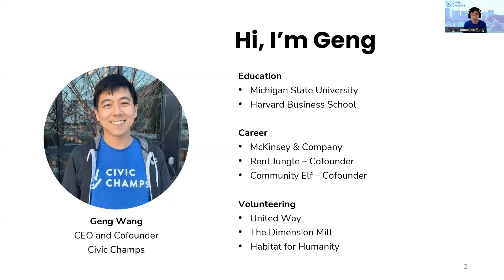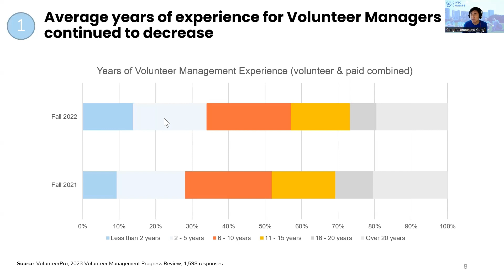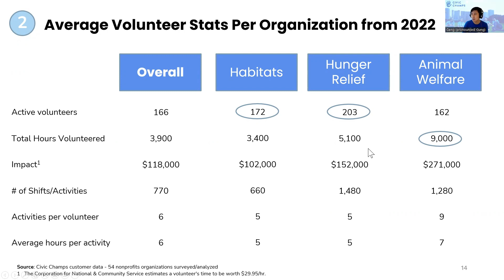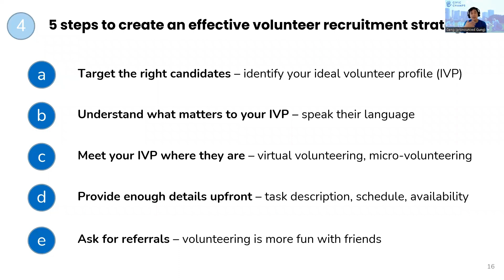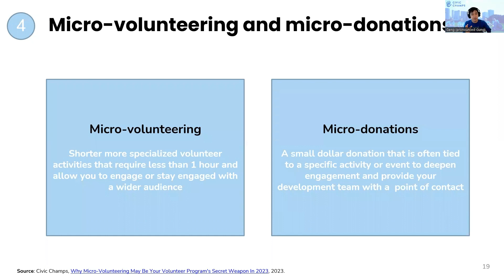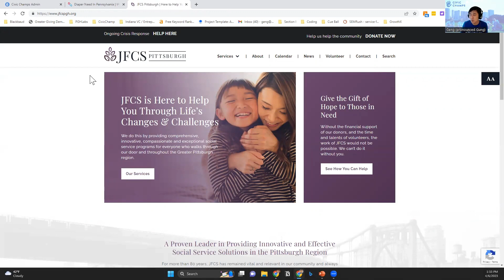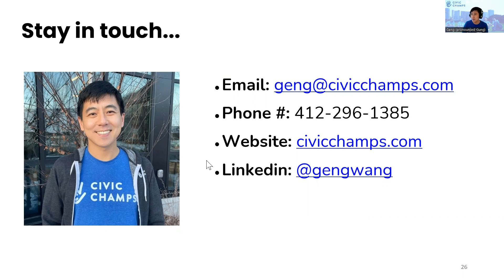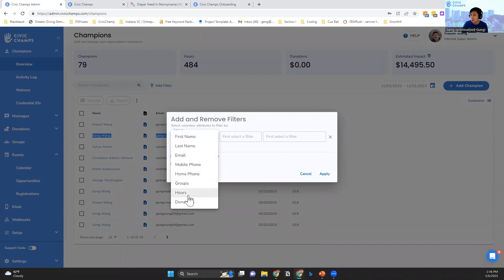Everything You Need to Know About Volunteer Recruitment and Engagement Made with Civic Champs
A comprehensive webinar to learn everything you need to know about volunteer recruitment and how to sign up the best volunteers for your nonprofit.

In this webinar, viewers will learn:

* the most recent trends in volunteering, based on the latest
research available
* how to create an effective volunteer recruitment strategy
15+ ways to supercharge volunteer recruitment
* emerging strategies in volunteer engagement, such as
microvolunteering, activating volunteers as donors through
microdonations, and more
* best practices for volunteer appreciation and retention